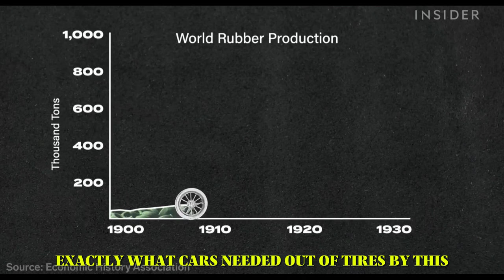One Nigerian Entrepreneur's Solution For Millions of Old Tires |World Wide Waste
Meet Miss Ifederapo Olusenwe, the founder and CEO of Freee Recycle Limited in nigeria. In her workshop, she's not just tackling the issue of waste, but also turning it into a thriving business opportunity. From bricks to gym mats, playgrounds, bags, and slippers, Miss Ifedolapo Runsewe is reshaping the narrative around waste management.

Let's discuss in the comments below: How can we turn waste into more business opportunities and initiatives to tackle the global trash crisis?

CC: Steven Ndukwu Business Insider